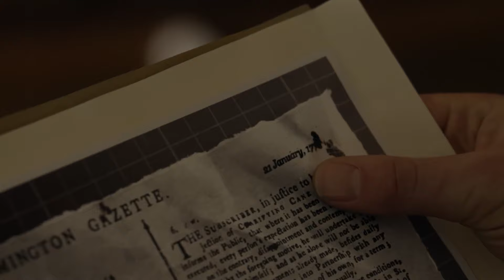OUTLANDER Season 8 This Leaves No Heart Untouched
"Outlander fans, get ready for an epic journey in Season 8! Based on the bestselling book series by Diana Gabaldon, this historical time-travel drama follows the adventures of Claire Fraser and her husband Jamie Fraser, who have fought for love and freedom across two centuries and multiple continents. In Season 8, the Frasers face new challenges and enemies as they settle in colonial America and join the fight for independence. From battles to betrayals, from romance to resilience, Outlander Season 8 promises to deliver thrilling twists and turns that will keep you on the edge of your seat.

But that's not all. In addition to the beloved characters and rich storytelling, Outlander Season 8 features stunning visuals, authentic costumes and sets, and a top-notch cast led by Caitriona Balfe and Sam Heughan. You'll see the lush landscapes of North Carolina, the bustling streets of Philadelphia, and the rugged mountains of the Blue Ridge. You'll meet historical figures such as George Washington and Benedict Arnold, and witness pivotal events like the Boston Tea Party and the Battle of Alamance. You'll also explore new themes such as identity, family, and legacy, as the Frasers navigate their roles as immigrants, parents, and leaders in a changing world.

Whether you're a die-hard Outlander fan or a newcomer to the series, Season 8 is not to be missed. With its mix of action, romance, and drama, Outlander has something for everyone. Outlander Season 8 is coming soon, and we can't wait to share it with you!"

Cast:
Caitriona Balfe, Sam Heughan, Sophie Skelton, Richard Rankin, and John Bell will all reprise their starring roles, while new cast members will include Mark Lewis-Jones as Tom, Alexander Vlahos as Allan, and Jessica Reynolds as Malva Christie